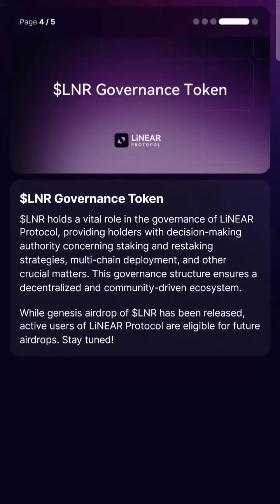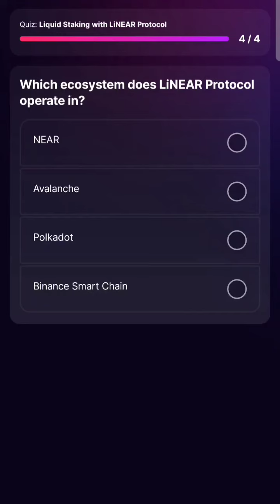SWEAT Wallet Learn Earn/ Liquid STAKING with LiNEAR PROTOCOL /Earn LNR Token free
SWEAT Wallet Learn Earn/ Liquid STAKING with LiNEAR PROTOCOL